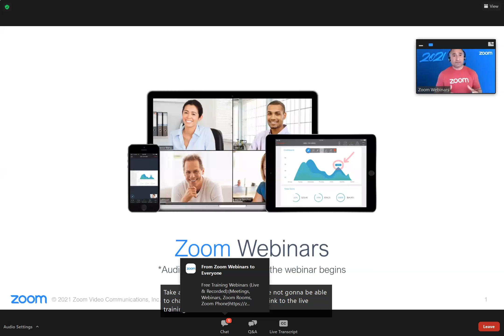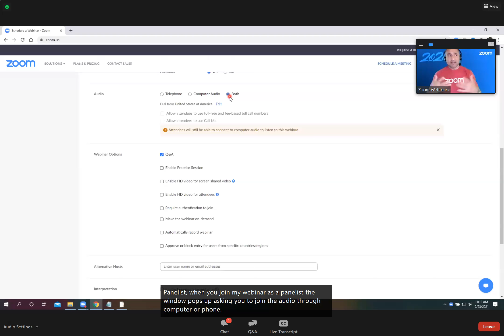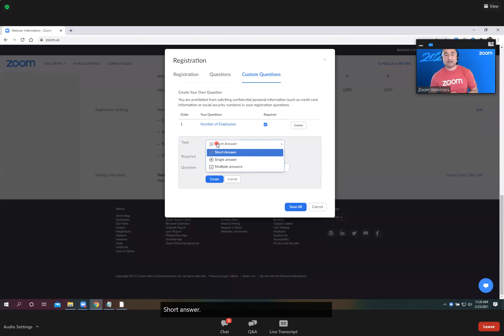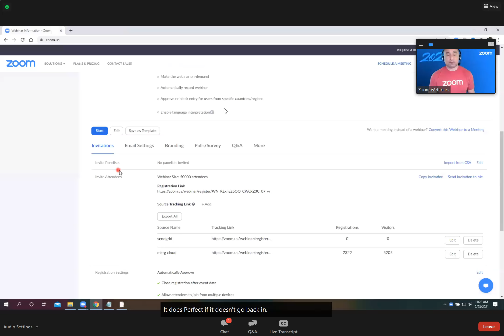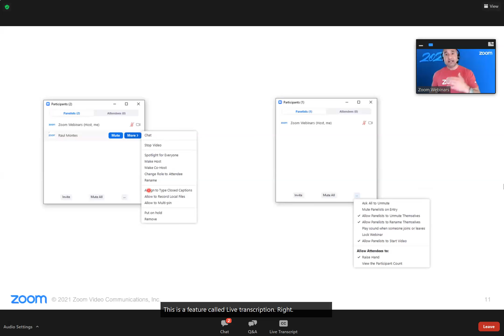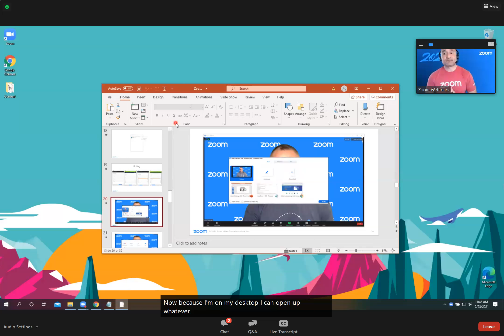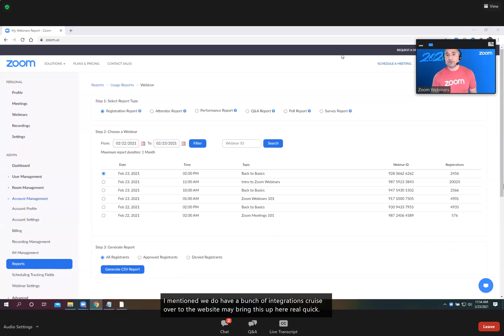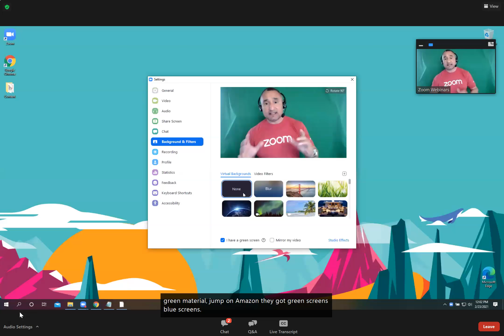Intro to Zoom